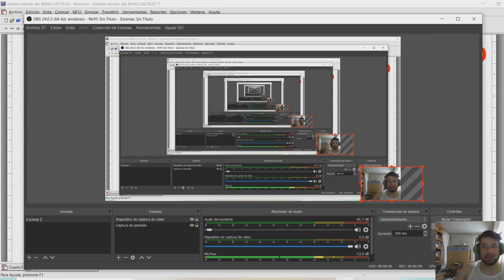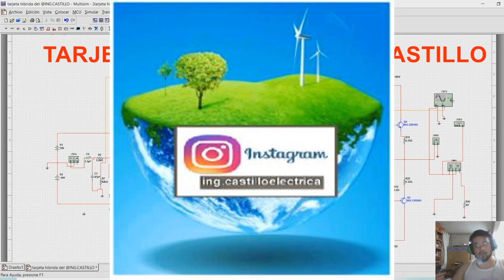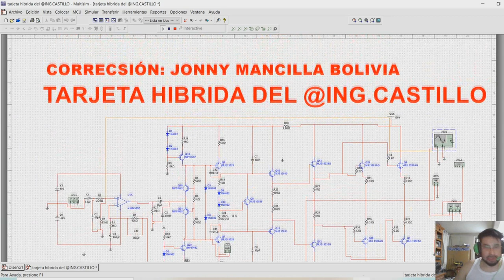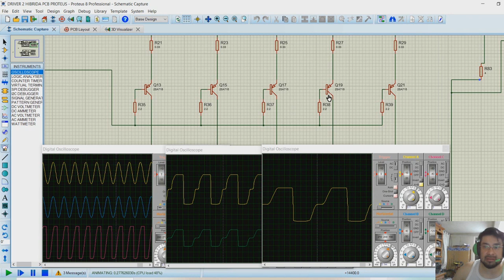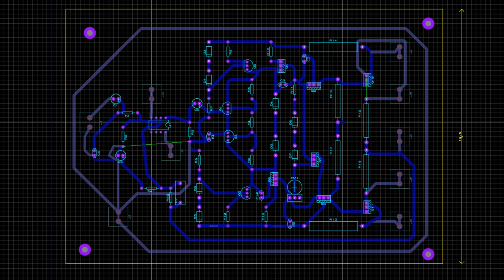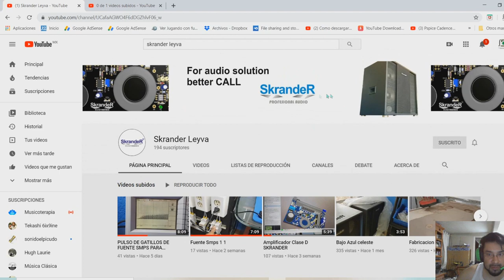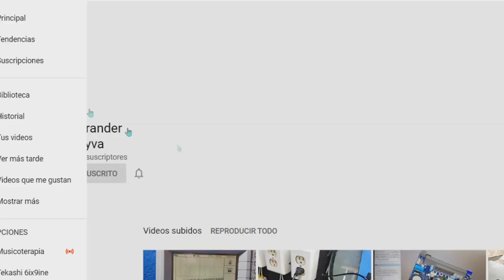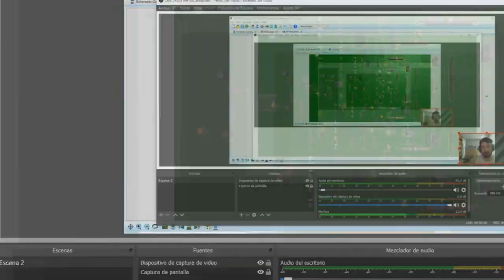FABRICACIÓN PCB TARJETA HÍBRIDA DEL @ING CASTILLO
instalaciones solares . integraciones solares.  inversores solares.